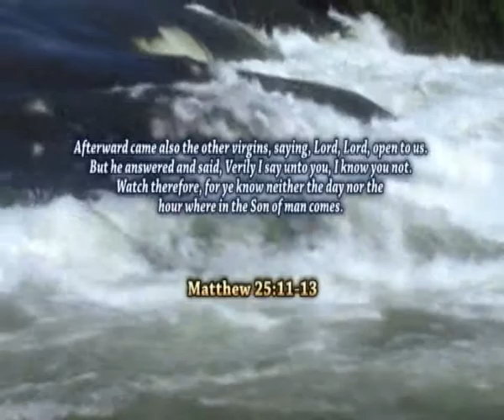Grace Redeemed Ministries/Be Ready 2/Pastor John Israel Bazze